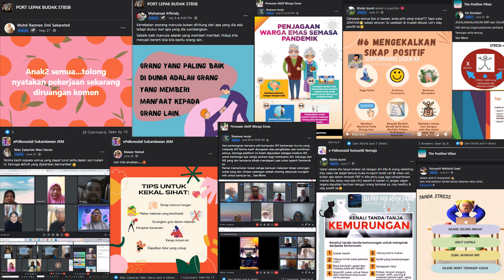(6) S3B2 e-Psikososial